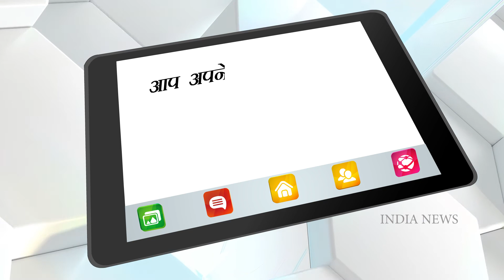Anupama Spoiler: पाखी ने तोड़ी मर्यादा, उल्टा जवाब दिया पिता वनराज को | India News Entertainment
Anupama that his wife is the best. She emotionally hugs him. Anuj asks her to relax as everything is gone to be fine. Kavya tells Vanraj that she thought Anupama would go to her mother’s house crying and would conduct tuitions for the living, but she with her self-confidence moved ahead in life and got Anuj as a life partner. Anupama notices Hasmukh’s gift and gets happy seeing her favorite kaju katli in the box. Anuj walks to Barkha. Barkha jokes that boys can’t understand the pain of wearing heels footwear. Anuj says she cannot understand his pain and says it pains whenever Anupama’s wishes are not fulfilled and she doesn’t get happy, recalling Barkha’s misbehavior with Anupama and trying to overpower her. Barkha says she didn’t understand. He says she is intelligent and would easily understand. He leaves warning her that he fails immense pain when Anupama’s smile is snatched. Barkha stands stunned.